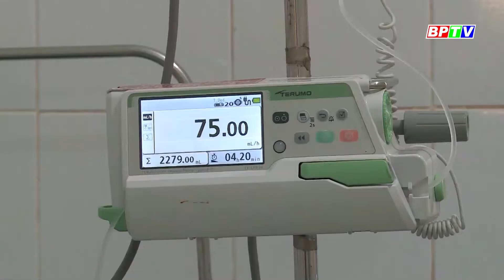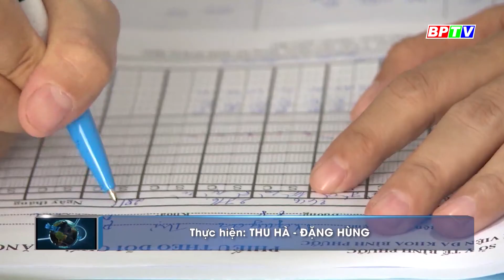Bình Phước: Các cơ sở y tế thiếu thuốc điều trị sốt xuất huyết |BPTV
Hiện đang là cao điểm của sốt xuất huyết, số ca mắc có xu hướng tăng liên tục trong cả nước. Ở tỉnh Bình Phước, sốt ca xuất huyết cũng tăng lên liên tục những ngày qua. Thế nhưng, các cơ sở y tế của tỉnh lại đang thiếu thuốc điều trị, đặc biệt là thuốc điều trị với những những ca bị nặng.
Các chương trình nổi bật:
Cập nhật thêm nhiều thông tin tại:
💎 Fanpage: